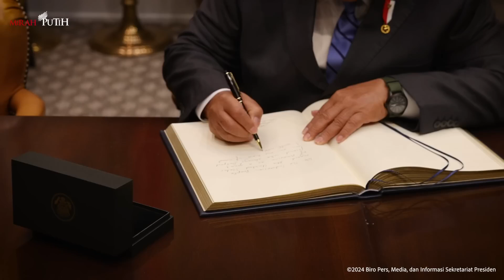PRESIDEN RI PRABOWO SUBIANTO BERTEMU PRESIDEN JOE BIEDEN DI WASHINGTON DC